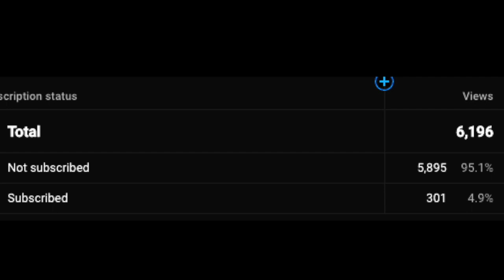State of PAC-12 how it effects the Utes, Utah Jazz early predictions, MLB trade deadline, UFC in SLC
University of Colorado has voted unanimously to leave the PAC-12 for the Big-12
How does this effect University of Utah and the other remaining PAC-12 Schools?

ESPN has the Utah Jazz missing the playoffs again this season.   SB Nation has Walker Kessler as front runner for Defensive Player of the year.

MLB Trade Deadline Recap.  Winners and Losers

Atlanta Brave sell shares in the team.

UFC 291 Recap